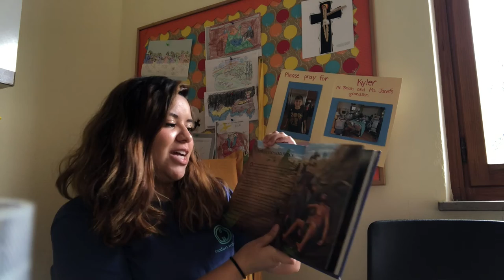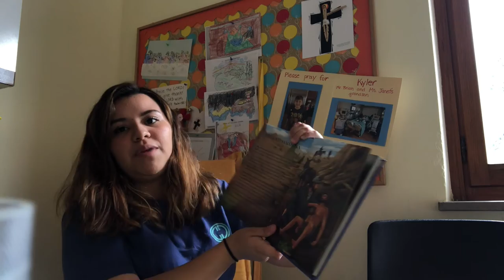Children's Church Jun 7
Join Ms. Sonya as she shares today's lesson and Bible story.